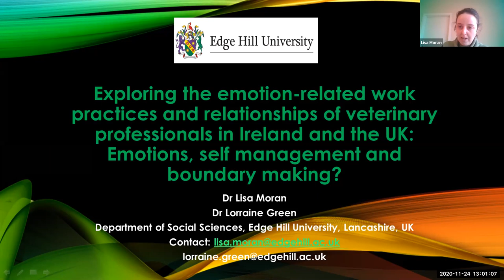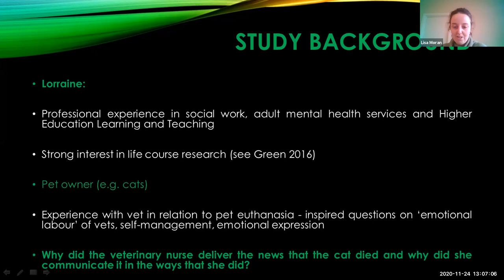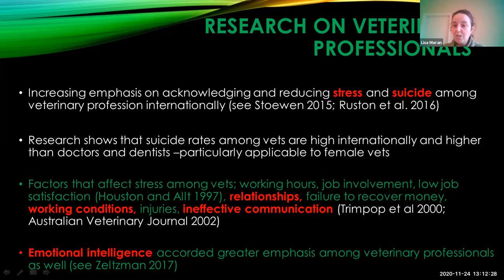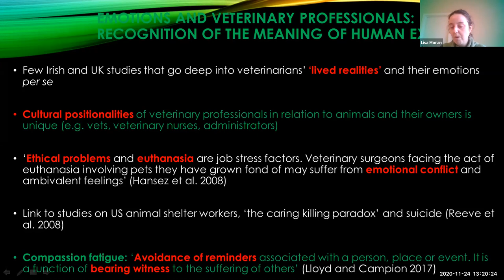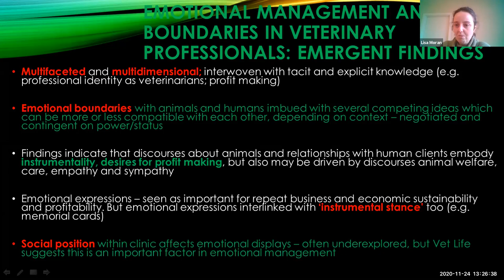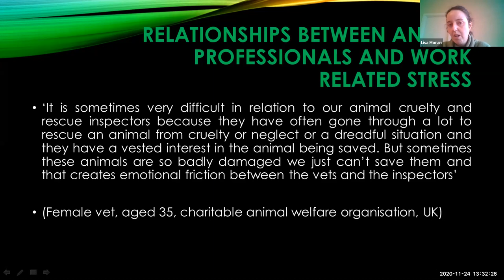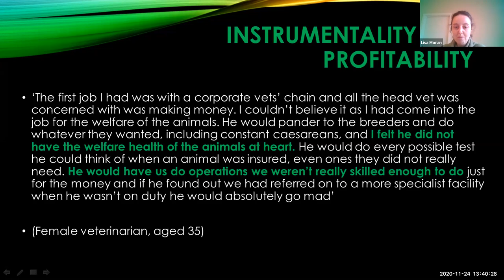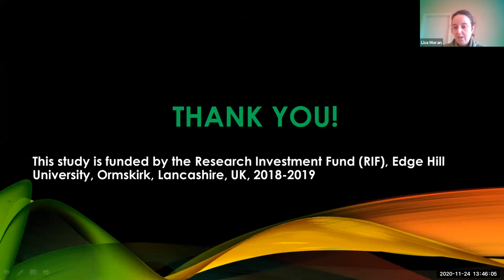Exploring Emotion-Related Work Practices and Relationships of Veterinary Professionals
Lisa Moran, Department of Social Sciences, Edge Hill University speaks at the UCD Geary Institute for Public Policy seminar series